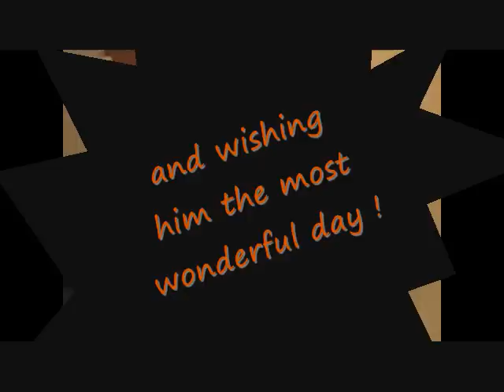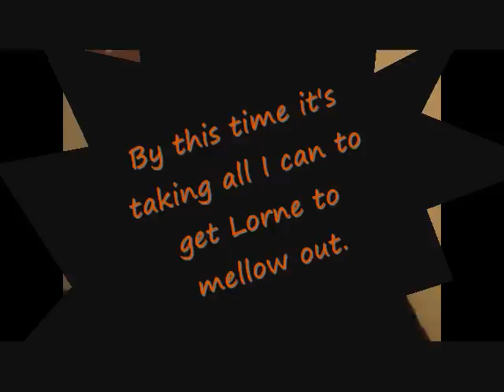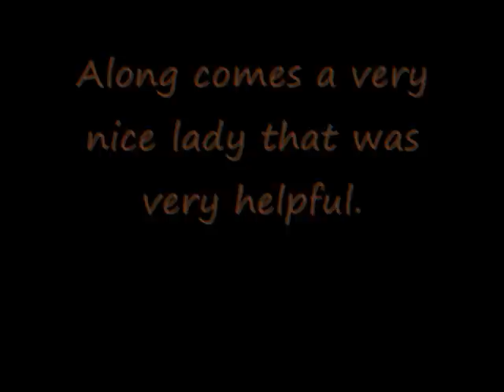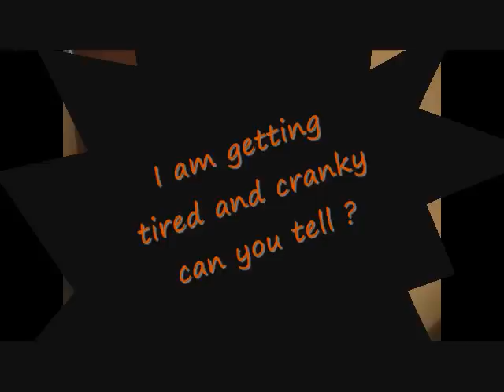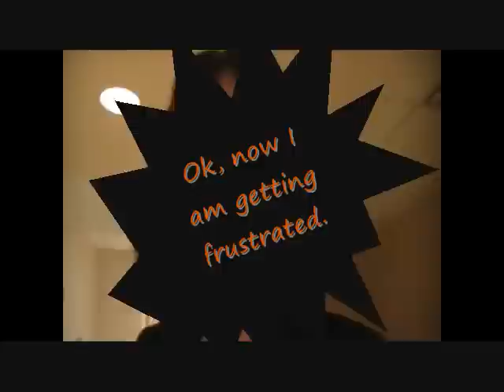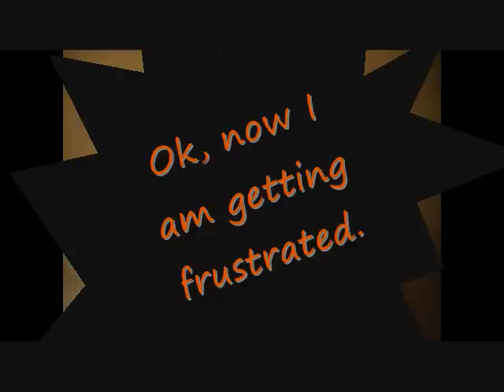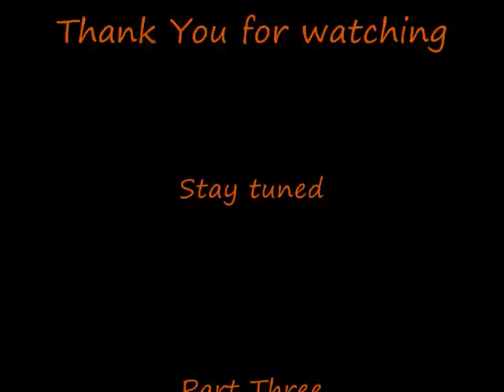Vancouver Trip Part Two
This is part two of Lorne's trip to Vancouver B.C March 2009